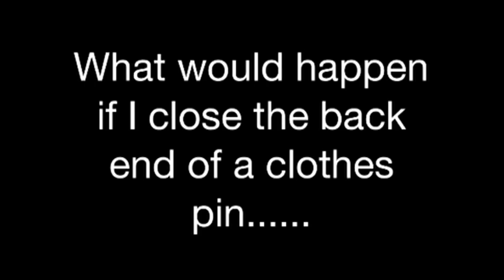What Would Happen- Clothes Pin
What would happen if I close the back end of a clothes pin?